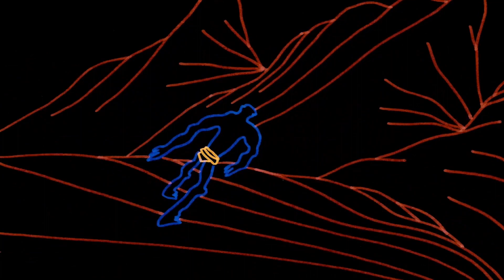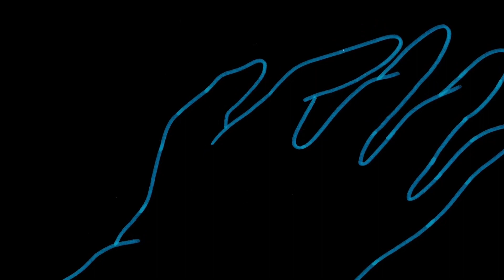RITE | Егор Логачев | Портфолио студентов | Школа дизайна НИУ ВШЭ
A STORY OF GROWING UP.

Мультфильм является визуализацией важнейшего процесса в жизни африканского мальчика - взросления. Племенная традиция отправляет его в опасное путешествие.

По мотивам поэмы М.Ю.Лермонтова "Мцыри".